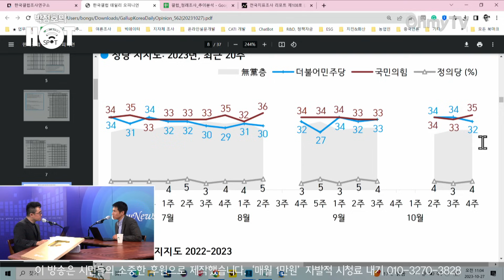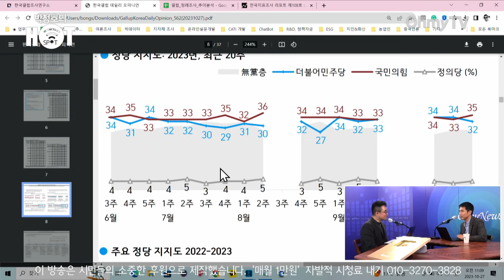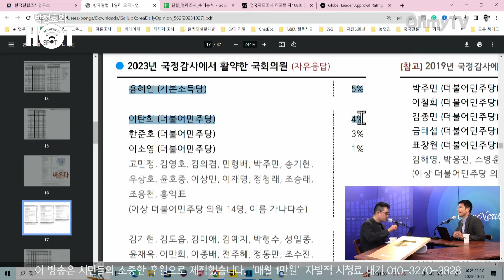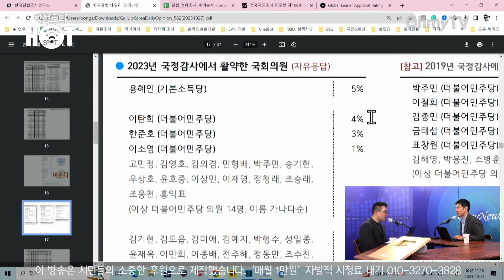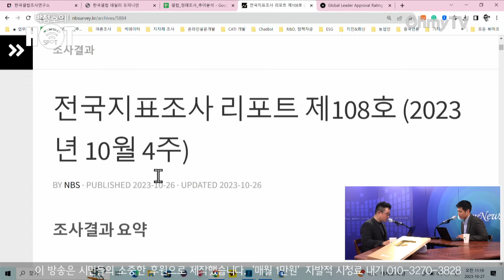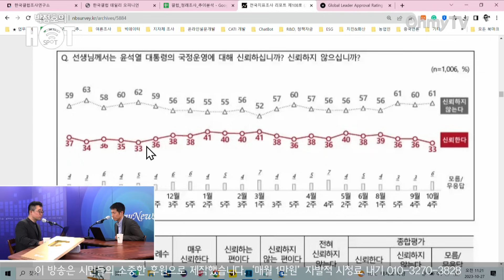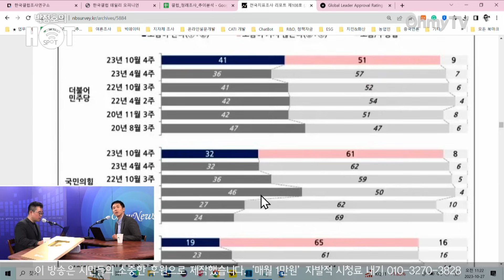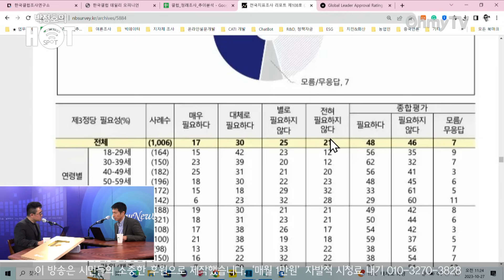[박정호의 핫스팟] "용혜인, 이탄희, 한준호 순" 김봉신 "용혜인이 국감활약 1등, 민주당이 손 잡아줘야"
27일 오전 '박정호의 핫스팟'은 김봉신 메타보이스 이사와 생방송 인터뷰를 진행했다.

(영상 : 방태윤 기자, 공민식 기자)